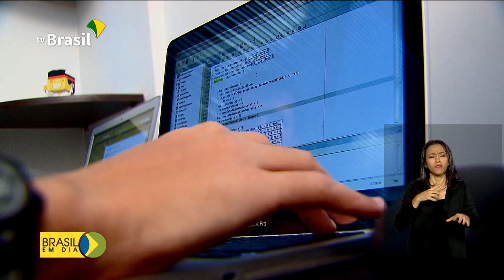Leilão de blocos de petróleo estão mantidos para este ano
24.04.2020 - O ministro de Minas de Energia, Bento Albuquerque, disse que o governo vai manter o leilão de blocos de petróleo para o segundo semestre deste ano. E afirmou que não vai faltar gás de cozinha pra população.